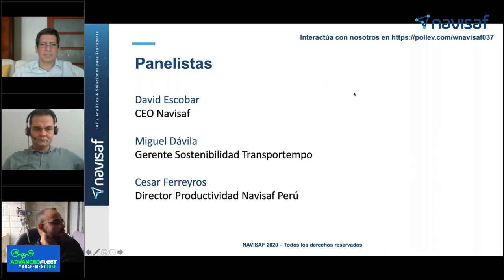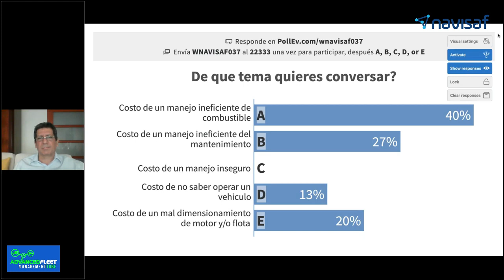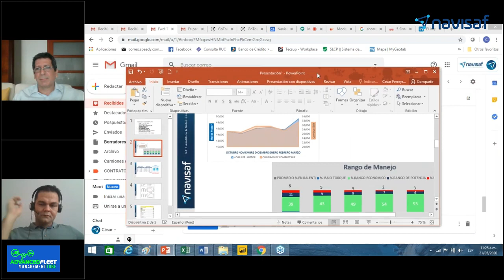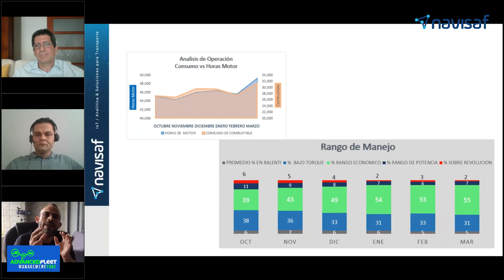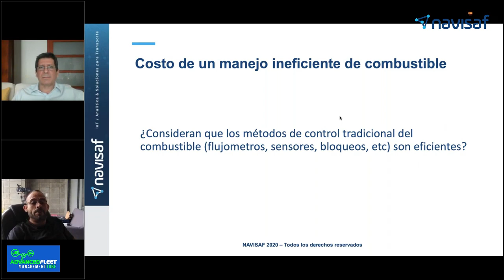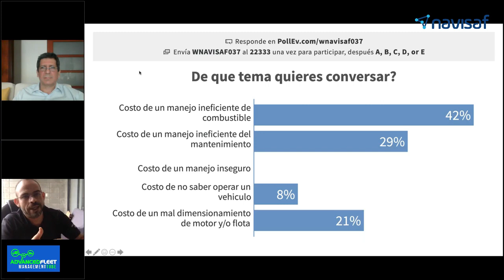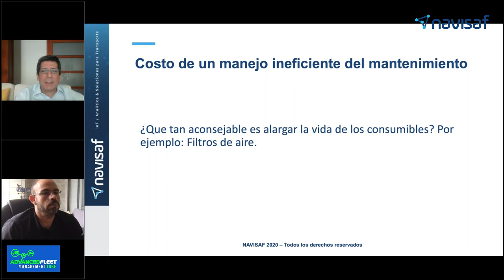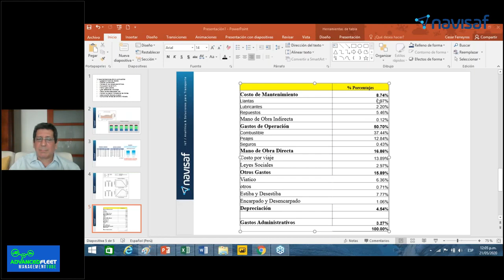El costo de no saber - Desde el motor hasta los hábitos de conducción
Creer que se sabe y se conoce, solo basado en costos históricos, no permite hacer rentables los negocios. En los detalles está el dinero.

Believing that it is known and known, only based on historical costs, does not allow businesses to be profitable. The money is in the details.

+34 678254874